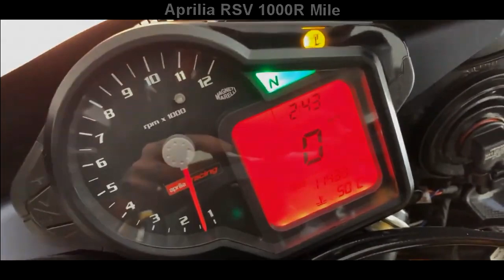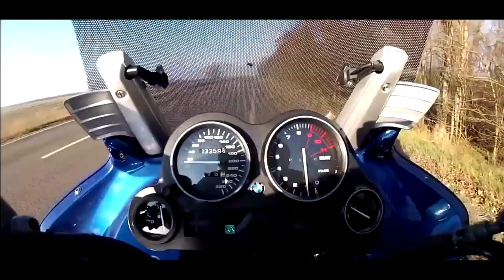Fastest Motorcycles In The World 2019